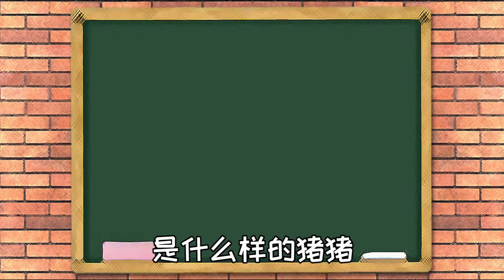美国的“人猪大战”竟遭惨败，每年都能损失近15个亿【灯泡先森说】